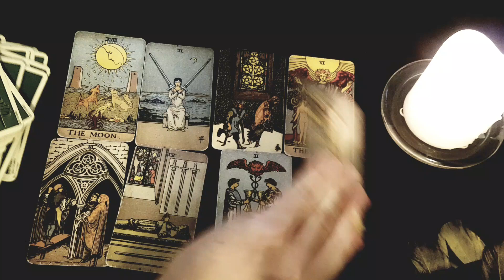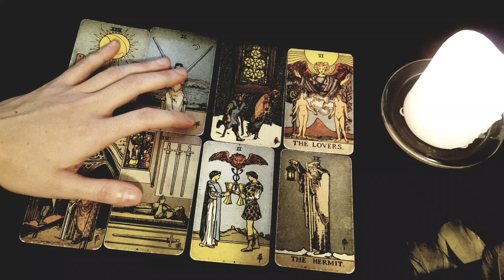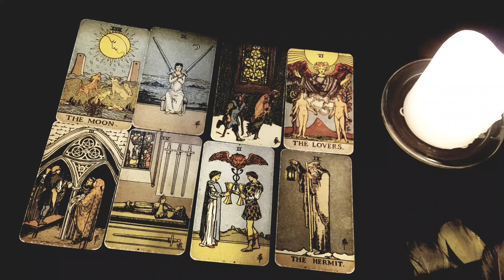SCORPIO 🔮A VERY IMPORTANT READING! 🔮 LOVE PREDICTIONS & MESSAGES JULY 2021 TAROT READING🔮